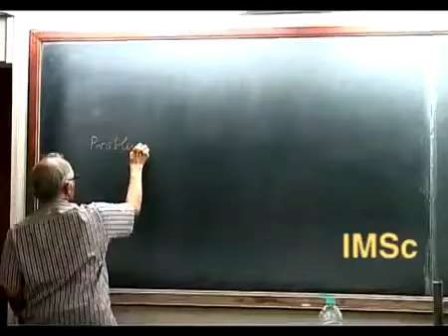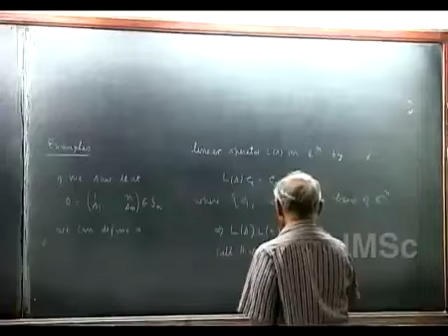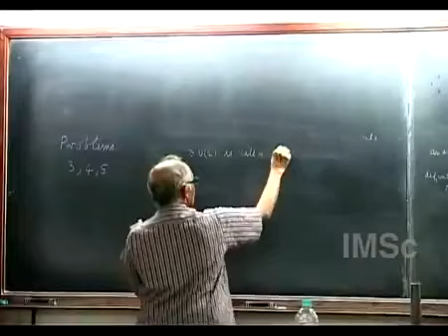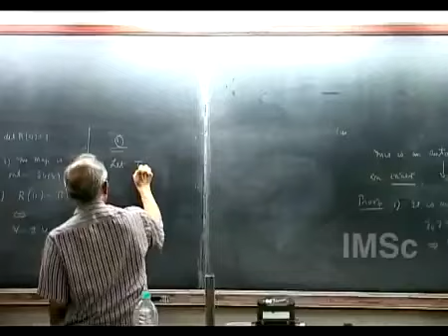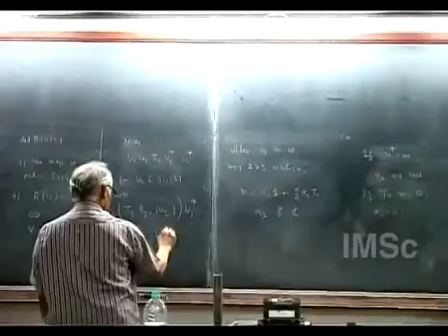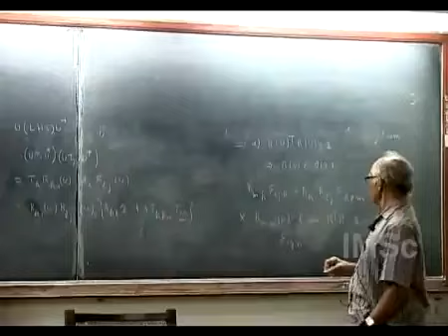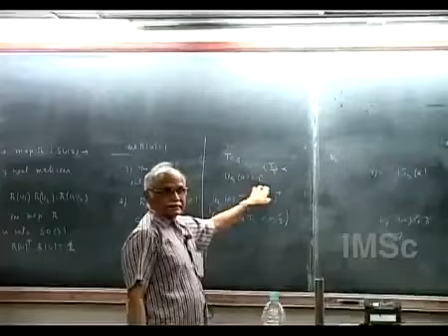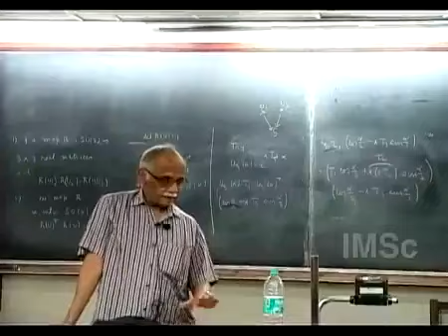Group theory and hopf algebras 29 08 2012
Course : Mathematical sciences without walls